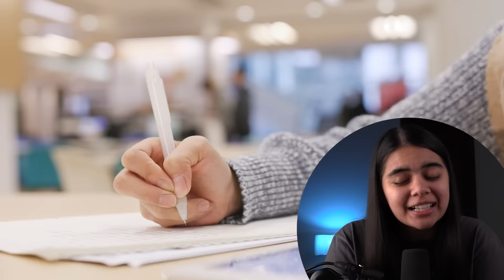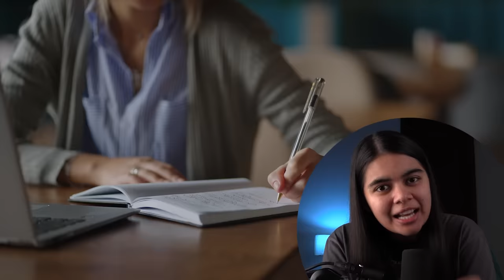Why do you Procrastinate? 5 Steps to BEAT IT.